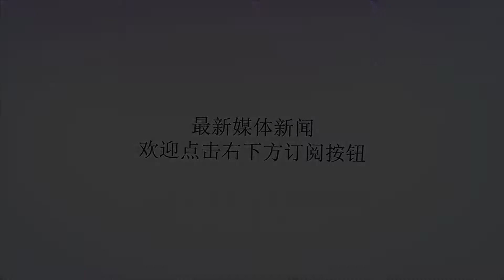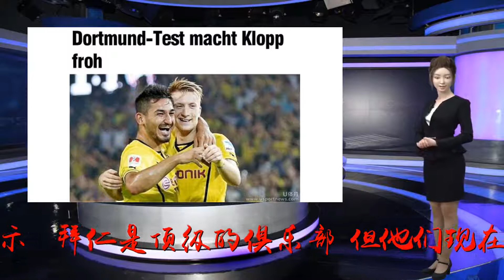克洛普谈德甲：拜仁是顶级球会，但很多队伍都有机会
谢谢！直播吧8月20日讯据德国《体育图片》报道，利物浦主帅克洛普在接受《踢球者》采访时谈到了德甲的竞争话题。克洛普表示：“拜仁是顶级的俱乐部，但他们现在是到了更新换代的时候了，罗本，里贝里和其他一些球员无法再完成所有事情了。”而谈到有可能挑战拜仁的俱乐部，克洛普说道：“霍芬海姆踢得真的很棒，沙尔克也成功地拥有了属于自己风格的足球，防守非常好，同时很有针对性，他们的组织能力也是顶级的。而多特如果能利用好阵容的实力打出一个不错的赛季，那么最后就会有一些不同的事情发生。”此外，“渣叔”还认为勒沃库森和RB莱比锡也“有机会加入德甲顶端的竞争”。